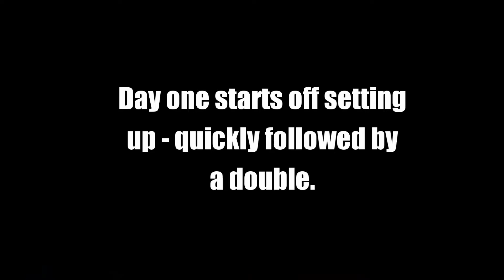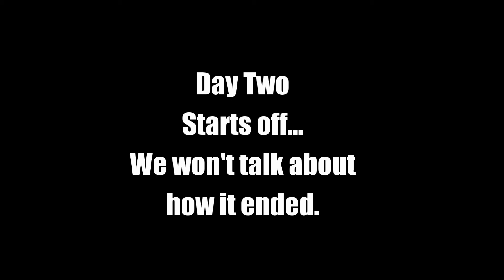Deadliest Tournament.mp4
Fishing the Grand Haven Offshore Challenge on the Silvermine, June 4-5 2011.  We fished Sat and Sun for salmon and steelhead on Lake Michigan - and had a blast doing so!